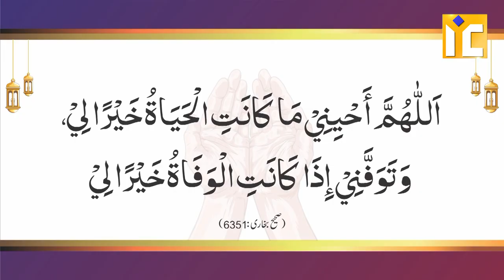Maut Ki Tamanna Karna Kaisa Hai? Suniye Nabi ﷺ Ka Farman | Shaikh Imtiyaz Rehmani